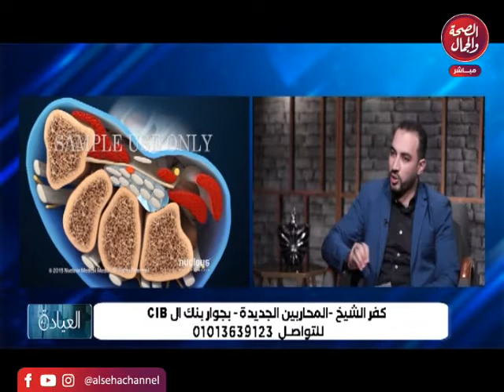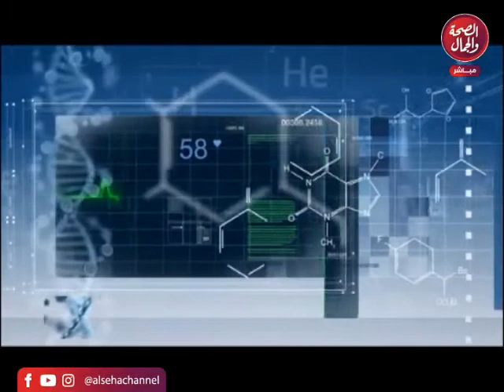العيادة | جراحة العظام والعمود الفقري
تقديم : خالد صقر
في ضيافته : د/أحمد محفوظ

قناة_الصحة_والجمال# برامجنا